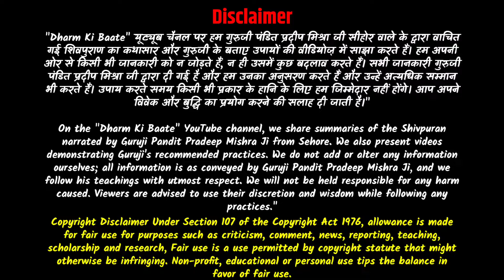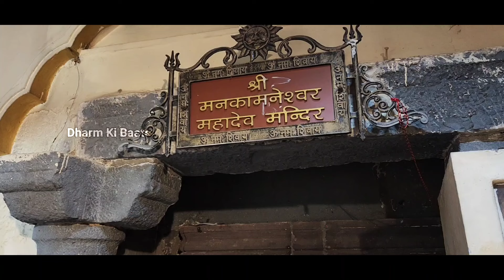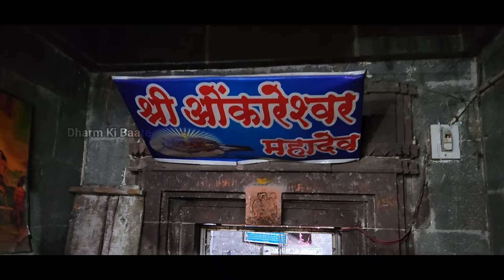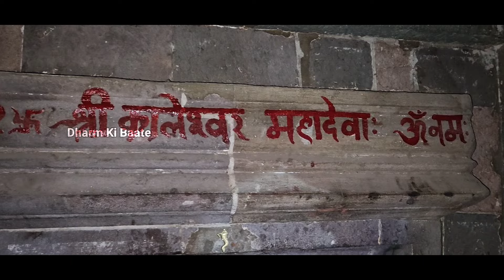🔴 Day-7 श्री शिवपुराण सीहोर कथासार। सभी के कल्याण के लिए माता पार्वती ने महादेव से पूछे 3 सवाल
iss video me aapko pradeeep mishra ji dvara aaj ki katha ki jaankari aur aagami shivpuran kathao ki jaankari milne wali hai jisme november aur december maah me hone wali shivmahapuran ki jaankari shamil hai.